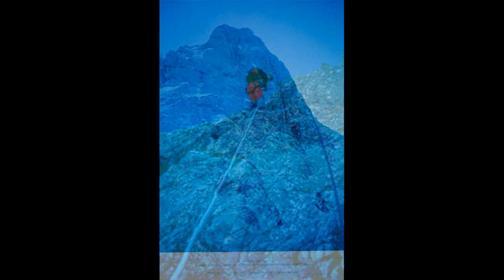arrampicare al monte terminillo